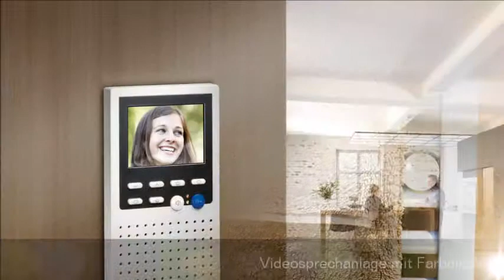Kreuzäckersiedlung, Crailsheimerstr. 81/83 - Röwisch Wohnbau